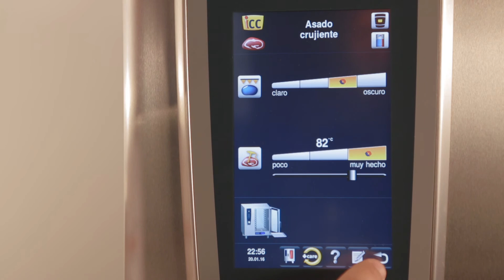Función de ayuda del SelfCookingCenter | RATIONAL SelfCookingCenter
En este vídeo puede ver como:

-Acceder a la función de ayuda en la pantalla de inicio
-Acceder a la función de ayuda en el proceso